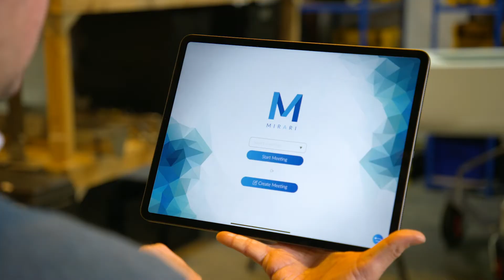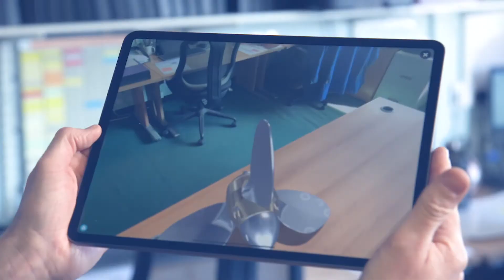Promo Grade V5